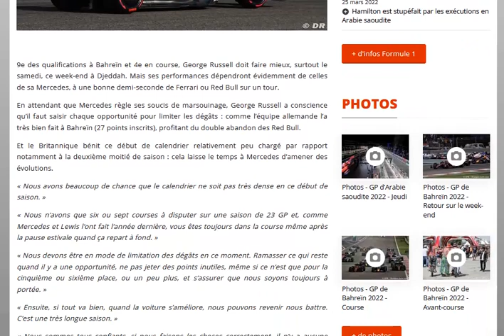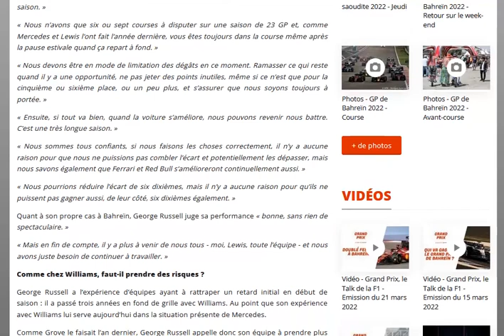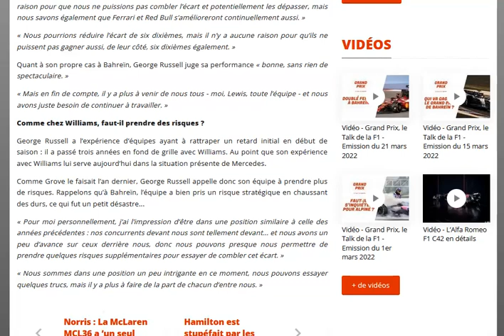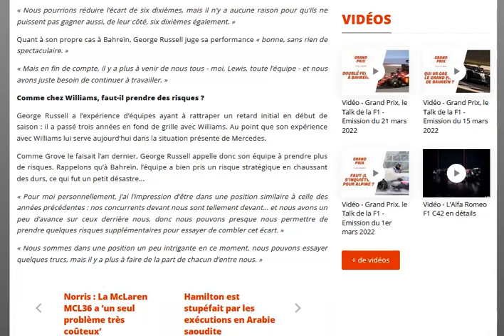Russell veut que Mercedes prenne des risques en course tant que les évos ne seront pas là